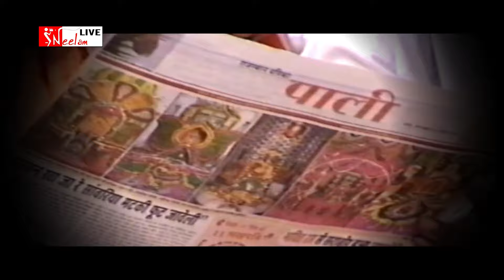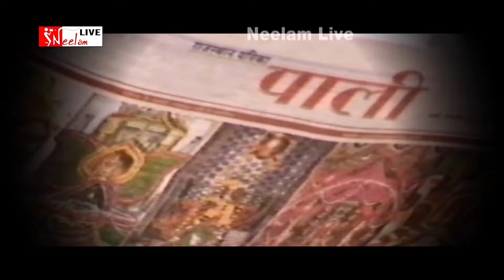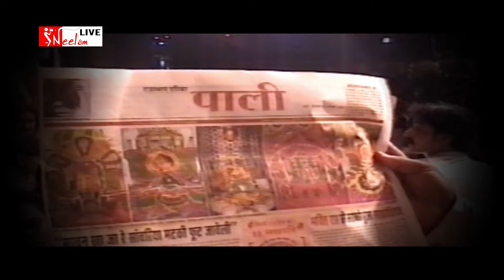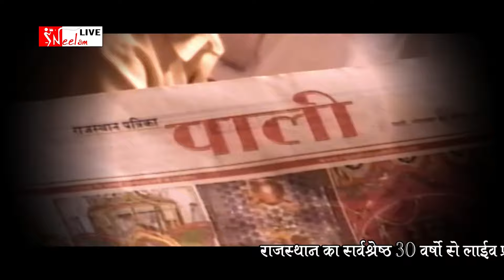''Sun Mara Manva''-Singer:Navratan Singh Rawal Jodhpur Neelam Live 2020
For Any Kind Of Phtotgraphy & Videography Contect us:
*: Song :''Sun Mara Manva
*: Language :rajsthani/ marwadi
*: Lyrics : Traditional
*: Category : Devotional
*: Singer:  Navratan Singh Rawal Jodhpur
*: Camera :SUMIT UPADHYAY
*: Edit by :AMIT UPADHYAY
*: Presented by : NEELAM LIVE
*: Director :GOPI KISHAN UPADHYAY& L.K.KALLA
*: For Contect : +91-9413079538